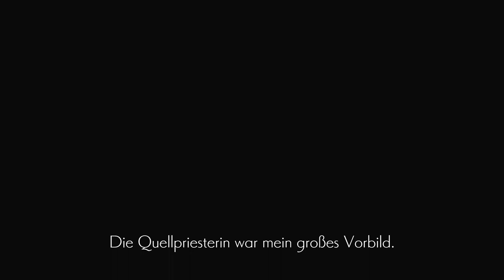Lets Play Ender Lilies ⚘ - Quietus of the Knight deutsch / #01 Ein verwirrtes Mädchen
Es geschah vor langer Zeit in einem Reich namens „Endland“, wo der plötzliche Todesregen alle Lebewesen in Amok laufende Biester verwandelte.

Im Angesicht einer solchen Tragödie, die jegliches menschliches Wissen übersteigt, wusste sich niemand zu helfen, und so ging das Reich unter.

Ununterbrochen quälte der verfluchte Regen das Land, bis endlich ein Mädchen namens Lily tief im Inneren einer Kirche inmitten dieses Chaos erwachte.

Ender Lilies ist ein 2D-Action-Rollenspiel in einer düsteren Fantasy-Welt, in dem du das Rätsel um ein gefallenes Reich ergründest.

Die tragische Schönheit des Endlands erfährst du an verschiedenen Orten wie in einem erhabenen Schloss, einem überschwemmten Wald oder einem verseuchten Untergrundgebiet.

Wenn du auf deiner Reise auch nur für einen Moment unachtsam bist, wirst du deinen Feinden zum Opfer fallen. Lily jedoch ist deren einzige Rettung: Sie allein hat die Kraft, den Fluch der Unsterblichkeit aufzuheben. Stell dich der Herausforderung und erlöse die Verfluchten von ihrem Leid.

*👉 Findest du im E-shop für 24,99

MEIN EQUIPMENT